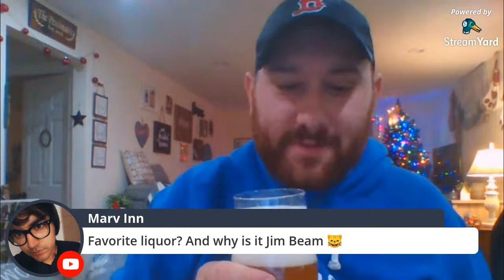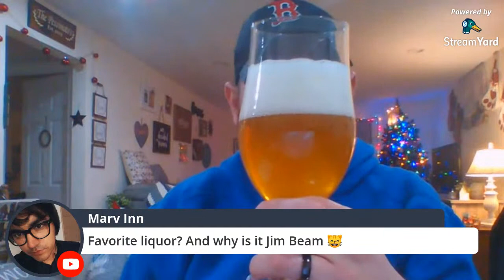Wildcard Wednesday (December 11, 2019)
The International Beer Review Guild, Beer Talk, and The Beer Coalition chat present Wildcard Wednesday! We review various beers.